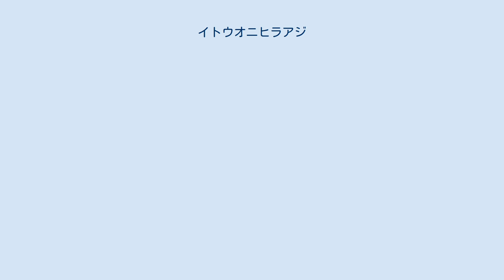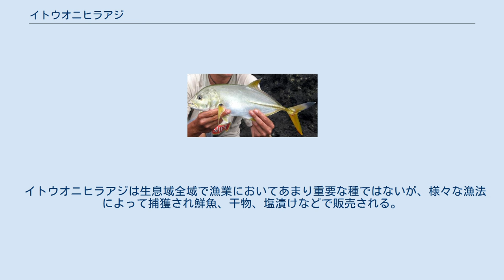イトウオニヒラアジ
イトウオニヒラアジ（学名:Caranx heberi)はアジ科に分類される大型の海水魚である。インド洋と西太平洋の熱帯、亜熱帯域に広く生息し、分布は西は南アフリカから東はフィジー、日本、オーストラリア北部にまで広がっている。生息域の全域において沿岸海域でみられ、岩礁などのある比較的深く透明度の高い海域を好む。鰭が黄色であることや尾鰭上部が黒味を帯びること、その他の解剖学的特徴などから近縁他種と容易に区別できる。最大で全長88cmに達する。しばしば小さな群れを形成し様々な種類の魚類、頭足類、甲殻類を捕食する。繁殖について分かっていることはわずかであるが、産卵は生息域のうち熱帯域で行われ、幼魚は湾や大きなエスチュアリーに生息することが知られている。様々な漁法によりしばしば漁獲されるが市場にはそれほど出回らない。引きが強く、また美味であることから釣りの対象魚としても人気がある。 イトウオニヒラアジはスズキ目アジ科のギンガメアジ属に属する。 本種はJohn Whitchurch Bennettによって1830年に、スリランカの南岸から得られた標本をホロタイプとして初めて記載された。彼はこの種をScomber heberiと名付け、当時他の多くのアジ科魚類も属していたサバ科のサバ属(Scomber)に分類した。種小名の由来は定かではないが、誰かに献名されたものであるか、あるいは「持ち上げるもの」などといった意味をもつドイツ語の単語"Heber"に由来するのではないかと言われている。ギンガメアジ属(Caranx)の創設とともに本種はギンガメアジ属に移され、現在でもこの分類が正当とされる。ペール・フォルスコールによって1775年にScomber sansunとして記載され、のちにギンガメアジ属に移されたCaranx sansunという種についても本種と同種と見なされている。この種はいくつかの文献においては未だ有効とされるが、1968年にジェームズ・レナード・ブライアリー・スミスによるタクソンの見直しを行った研究の中で、この種のホロタイプが失われていることが指摘され、新しいホロタイプに基づいてCaranx williamsiという学名に変更することが提唱された。その後1986年にWilliam Smith-Vanizによって、C. williamsiとC. sansunの両学名は本種のシノニムとして無効にするべきだとされた。それにも関わらずC. williamsiという種もいくつかの文献では正当とされている。他にもジョルジュ・キュヴィエが記載したCaranx semという種も、1905年にヘンリー・W・ファウラーにより本種のシノニムではないかと提唱された。この学名はその後、John Randallの報告に基づき本種のシノニムと認められている。 黄色い鰭と、先端が黒みを帯びた尾鰭が本種の特徴である イトウオニヒラアジは大型魚であり、体長は全長88cm、体重は12.5kgが最大記録である。体型は他のアジ科魚類と同様側偏した楕円形であり、背側が腹側よりもふくらんでいる。背鰭は2つの部分に分かれており、第一背鰭には8本の棘条が、第二背鰭には1本の棘条と19本から21本の軟条が存在する。臀鰭は2本の棘条が前方に分離し、その後方に1本の棘条とそれに続く15本から17本の軟条が存在する。 腹鰭は1本の棘条と5本の軟条からなる。尾鰭は二又に分かれている。 側線は前方でやや湾曲し、曲線部には50から60の鱗が、直線部には0から4の鱗と30から40の稜鱗（アジ亜科に独特の鱗）が存在する。
胸部については、鱗でその全体が覆われていることもあれば、腹側には鱗が存在しないこともある。
眼には脂瞼（透明な瞼状の部分）が発達している。
上あご外側には犬歯からなる隙間の広い歯列が、内側には絨毛状歯からなる歯列が存在する。
下顎には円錐状の歯からなる隙間の広い歯列が一列存在する。
鰓篩数は24から27、椎骨数は24である。
 本種は特徴的な体色をもつ。
体の上部は暗い青銅色から黄緑色で、下部に至るにつれ銀白色となる。
尾鰭は明るい黄色からオリーブ色を帯びた黄色で、頂部はふつう黒色である。
その他の鰭は黄色である。
近縁の多くの種とは違い、鰓蓋上に班はもたない。
 イトウオニヒラアジはインド洋、西太平洋の熱帯、亜熱帯域に広く生息する。
 生息域は西部では南アフリカやマダガスカルから東アフリカ沿岸に沿ってペルシャ湾、紅海まで北へと広がっている。
生息域は東へそのまま伸び、インド、東南アジア...